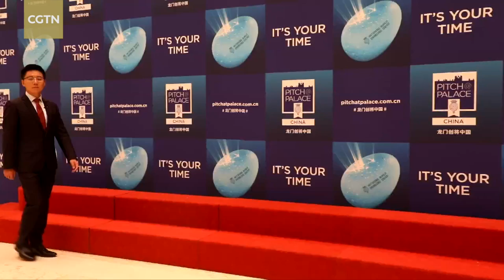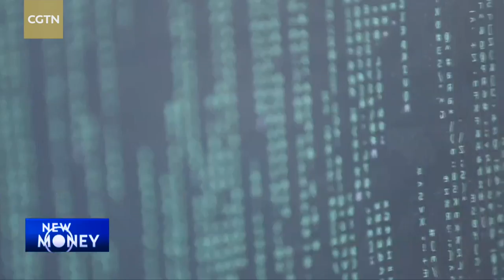New Money Special: Meeting the Duke of York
As China’s entrepreneurial drive gains momentum, its innovative startups are catching world attention. In an exclusive interview with CGTN’s New Money program, the UK's Prince Andrew, the Duke of York and founder of the global startup competition Pitch@Palace, shared his insights about China’s entrepreneurial ecosystem and its exchanges with the world.